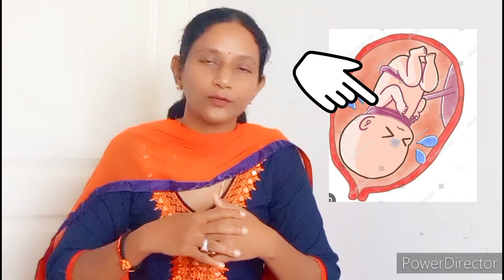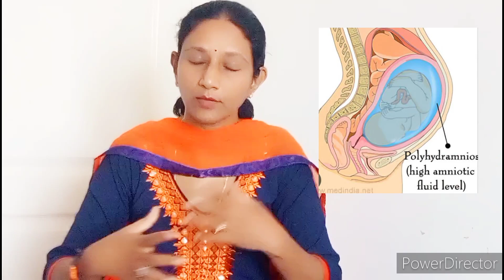UMBILICAL CORD AROUND NECK in pregnancy?கொடி சுற்றி இருந்தால் ஆபத்தா?in Tamil by Dr.SUKANYA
hello everyone
 this video is about the umbilical cord around fetal neck during your follow up scans of pregnancy in Tamil is explained by Dr M Sukanya MBBS PG DU SG .
 consultant at Sri scans ultrasound Diagnostic Centre and Sudhar Medical Centre Trichy.
there is actually no reason for the umbilical cord around your fetal neck except for the lengthy cord or polyhydramnios during your pregnancy
 only ultrasound can detect the cord around neck during the time of labour or repeated follow up scans.

chapters
00:00 intro
01:05 what is umblical cord?
01:39 does the length of cord affect delivery?
01:55 will position of the mother cause cord around neck?
02:48 do you need to worry or not?
03:33 effect of increased amniotic fluid on cord around neck
03:52 how to confirm cord around fetal neck ?
04:45 does scan really confirm?
05:11 conclusion